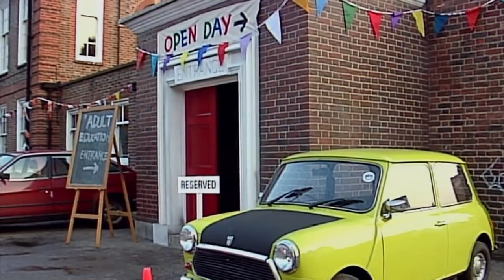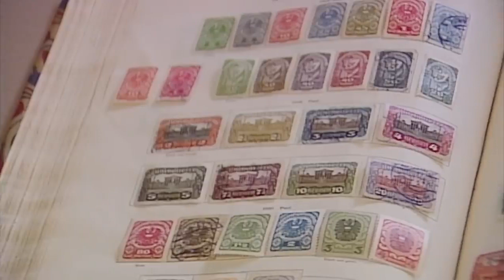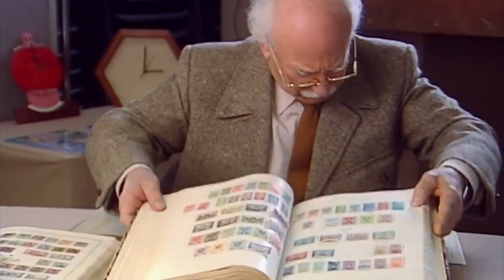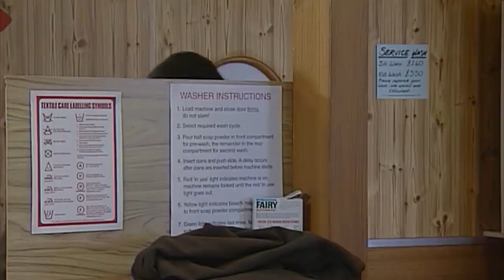Mr Bean ARMY | Funny Comedy Clips